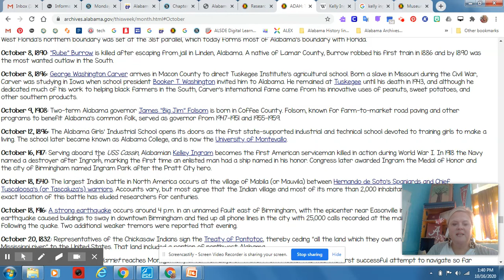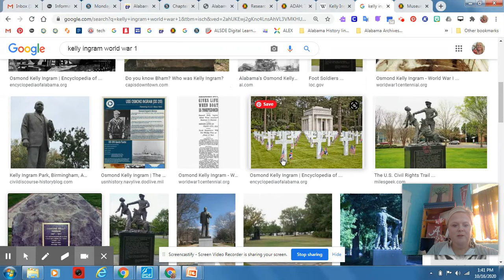10/16 - Today in Alabama History